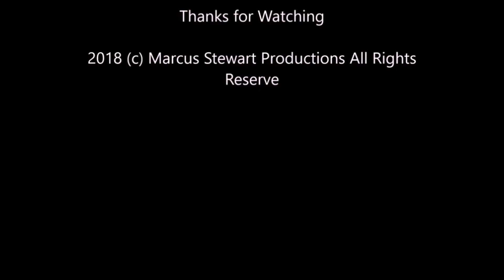Monday Night Mayhem #295